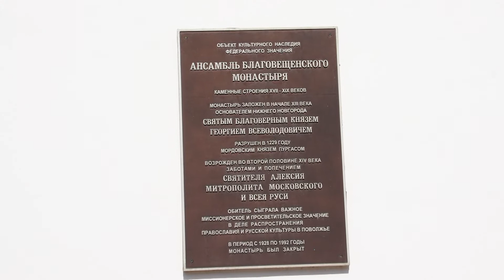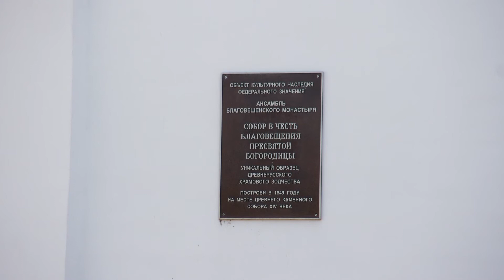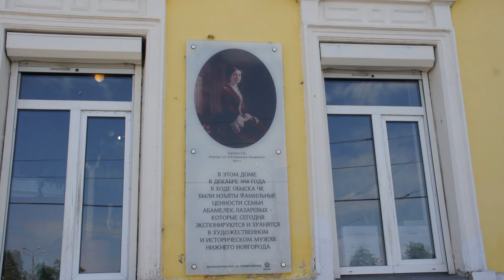Нижний Новгород Прогулка по городу фото часть 16